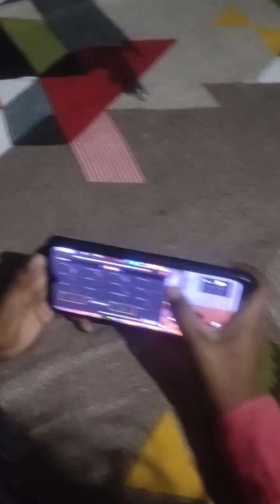my second vlog edit funny 💕💕